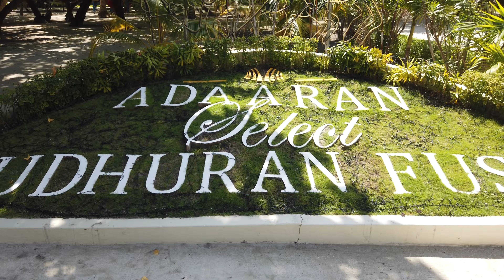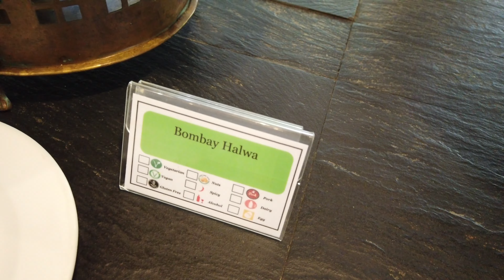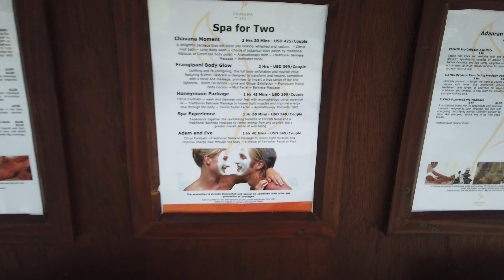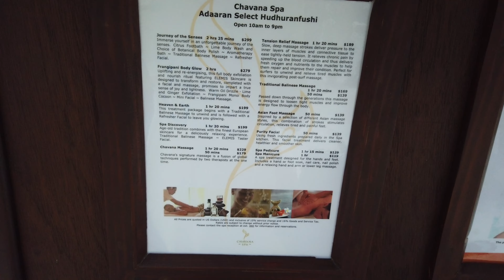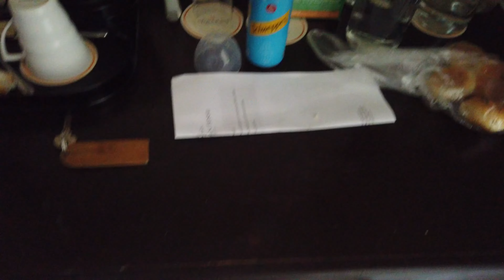Мальдивы - обзор отеля Adaaran Hudhuran Select Fushi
Мальдивы на Новый Год - отель Adaaran Hudhuran Select Fushi

В этом видео вы увидите:
- Обзор Территории отеля
- Обзор ресторана и завтраков, обедов, а так же Новогодний ужин
- Обзор номера Beach Villa
- Просто полезная информация